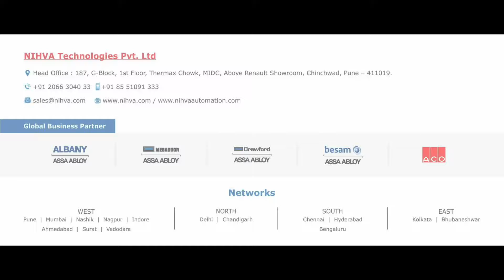Secondary Packaging Machine | Automatic Packing Machine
Secondary Packaging Machine | Automatic Product packing machine | NIHV

NIHVA's secondary packaging solutions are used for packaging goods and products like soap and food items. Secondary Packaging Machine fulfils the logistic needs and contributes to boost your brand and improve product reach in the market. They include carton box packaging machines, trays, shrink-wrapped bundles, and cardboard boxes/cardboard cartons. Pharma Secondary Packaging Machines support in customizing the products in a cost-effective manner and provide opportunities to increase brand value through product marketing. Functional in areas such as dusty environments, refrigerated areas, and clean rooms. Tailor-made components are carton erector, carton loader, and bag handling system.

Unique Features:
Zero human interference
Integrated identification and tagging system
Configurable designing features

NIHVA Technologies Pvt. Ltd
187, G-Block, 1st Floor, Thermax Chowk,
MIDC,above Renault Showroom,
Chinchwad, Pune - 411019